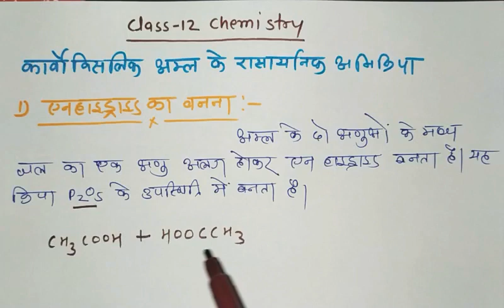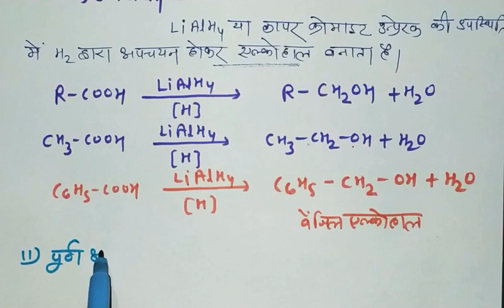part-2 कार्बोक्सलिक अम्ल की रासायनिक अभिक्रियाएं chemical reaction of carboxylic acid